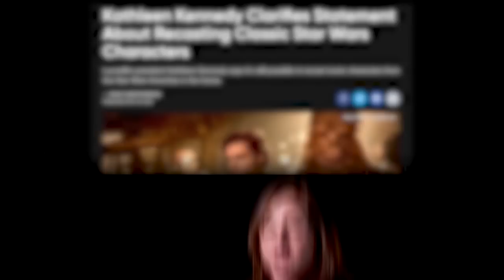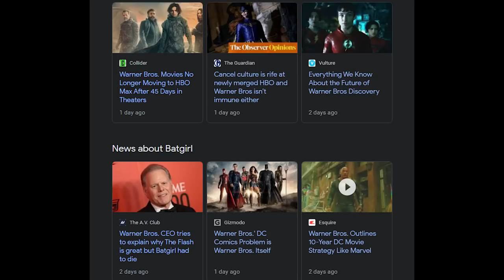Obi-Wan Kenobi and The Disney Plus Problem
I, DoktorSkipper. Discuss the Disney Plus format with shows like Obi-Wan Kenobi, The Mandalorian, WandaVision, She Hulk, Daredevil and many more.

Thanks for 100k :P